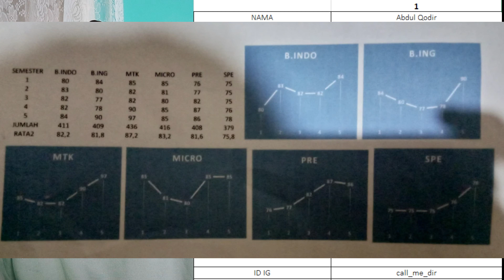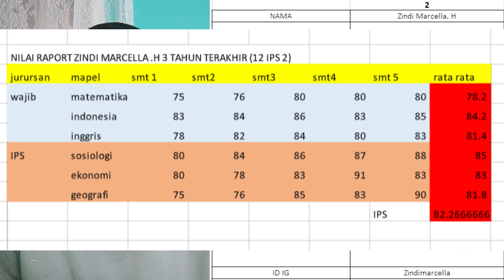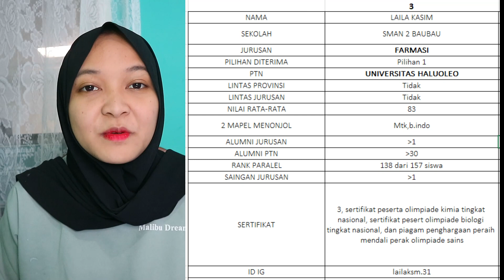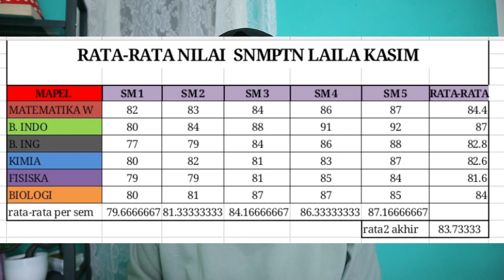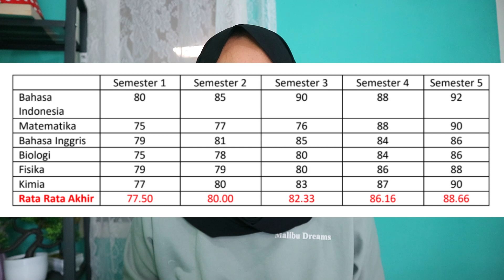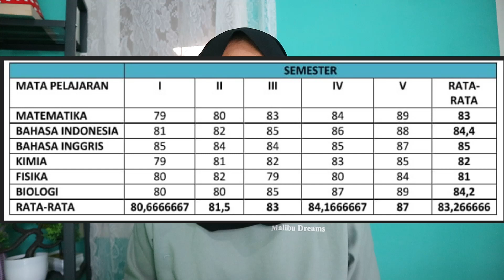Bongkar nilai LULUS SNMPTN 2021 Nilai 82-83 | PART 2 GAMBARAN SNMPTN 2022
Facecare favorit aku!

SEMOGA BERMANFAAT!

©️Retta Pramesti